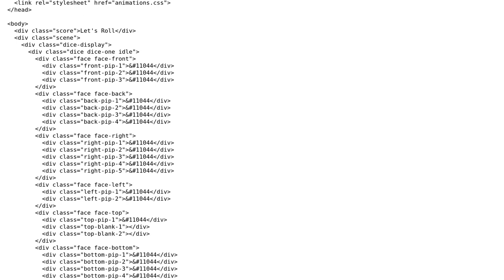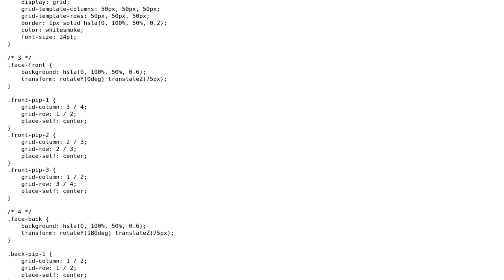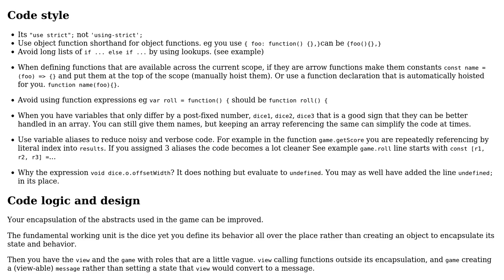Code Review: Dice game in HTML, JS, & CSS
With thanks & praise to God, and with thanks to the many people who have made this project possible! | Content (except music & images) licensed under CC BY-SA | Music | Images & others | With thanks to user Solomon Ucko user Blindman67 user Arban Nichols and the Stack Exchange Network Trademarks are property of their respective owners. You are responsible for your own actions.